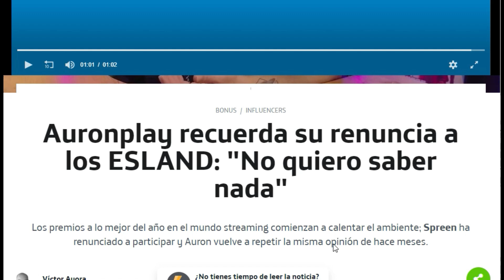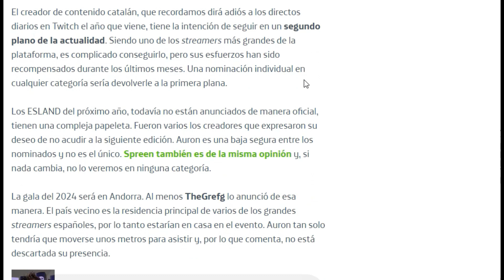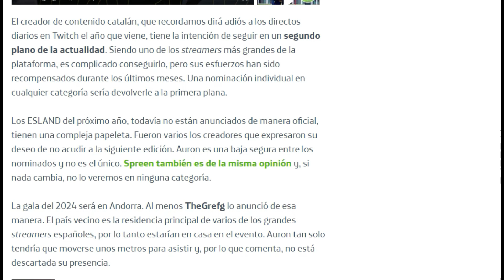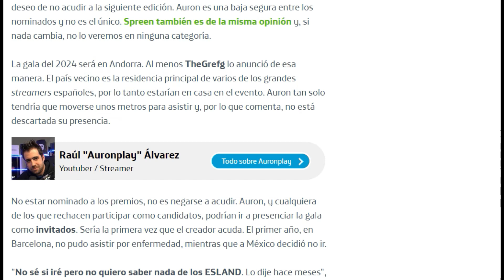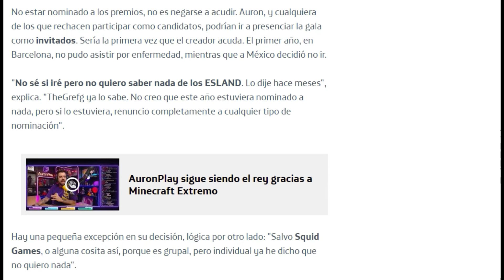AURONPLAY NO QUIERE SABER NADA DE LOS ESLAND PERO SE PLANTEA ASISTIR AL EVENTO…